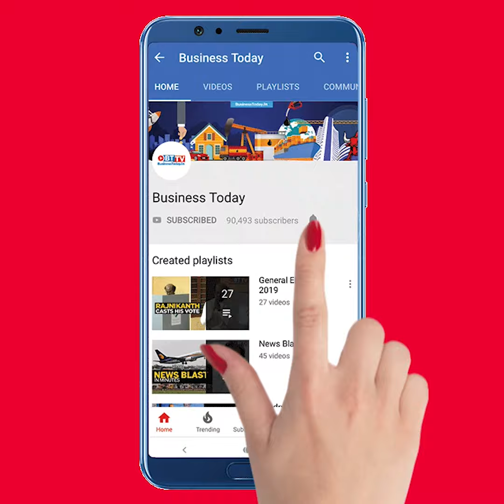Assam now has India's longest river ropeway over Brahmaputra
India's longest passenger ropeway over the Brahmaputra river was formally inaugurated in Assam's Guwahati city by state finance minister Dr Himanta Biswa Sarma. The ropeway will operate from Kachari Ghat in Panbazar up to the Dol Govinda temple in North Guwahati and cut down travel time across the river Brahmaputra from around 1 hour to 7-8 minutes. Watch the video for more.